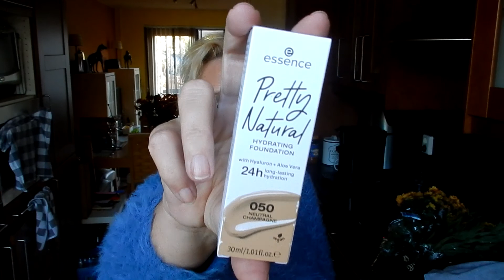Een brak dagje en toch best veel doen. weekvlog 3 deel 3 de dinsdag.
Leuk dat je komt kijken naar de woensdag van de nieuwe weekvlog. Na een kort nachtje ben ik brak. Maar ga ik toch op pad voor een paar noodzakelijke dingen en kan ik het niet laten de nieuwe Essence foundation mee te nemen om te testen.
Ik ben Patty, op dit kanaal vind je ook iedere maandag een weekvlog en één keer per week een extra video, dit kan een get ready with me, shoplog of een andere leuke video zoals een tag zijn. Nieuwsgierig?

De vlog loopt een week achter.

Heb je leuke tips, laat een comment achter.
Bent u een bedrijf of startende ondernemer en een leuk idee voor een samenwerking, stuur een email naar (alleen voor samenwerkingen)

Muziek:
intro Joakim Karud - Summer Vibes
Outro Speo - Reminiscent

Overige muziek uit Youtube music library
TrueArtRealAffectionPart4 - Noir et Blanc Vie
Awake - Emmit Fenn